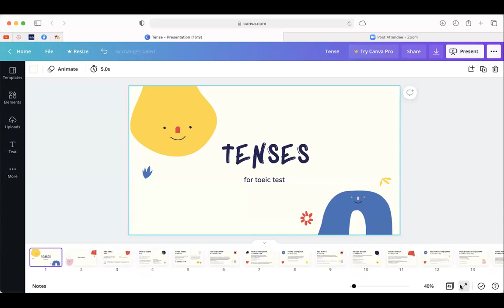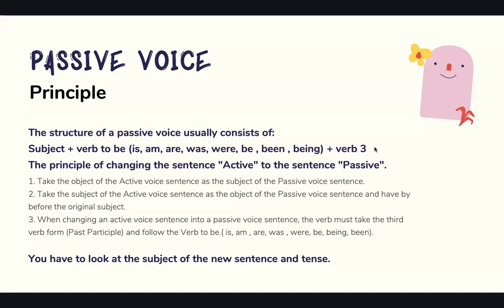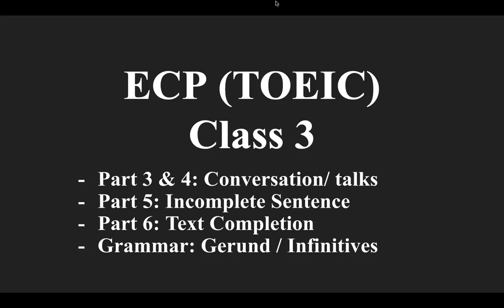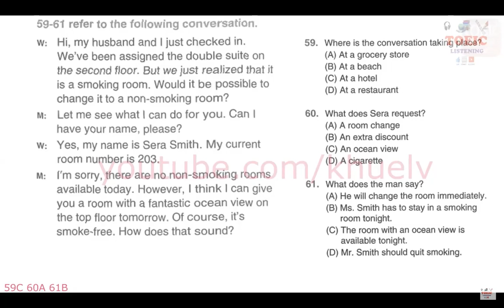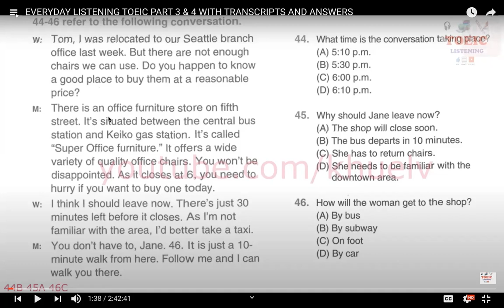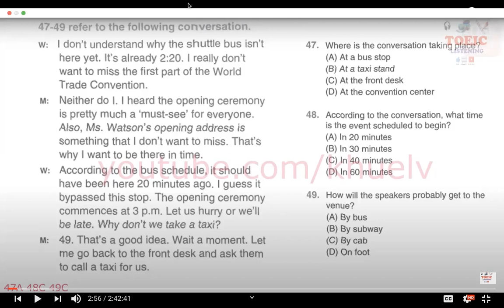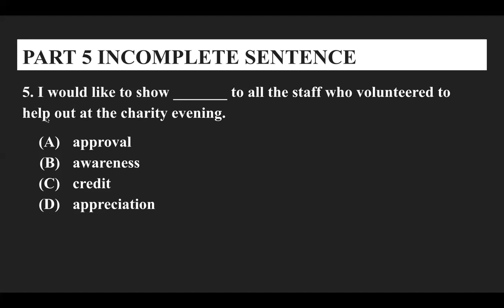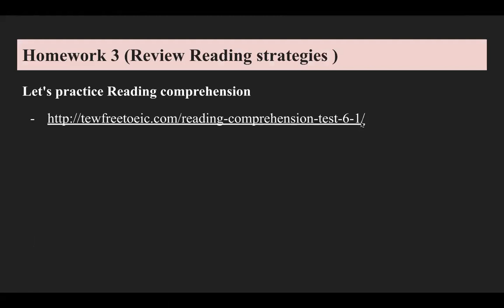ECP 301 B04 TOEIC TH HM Class 3 | 24082021